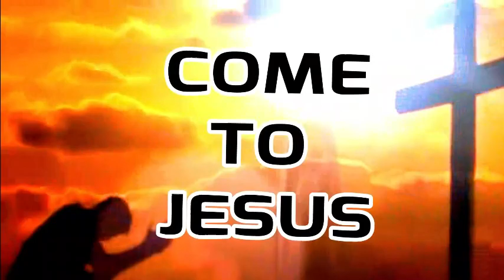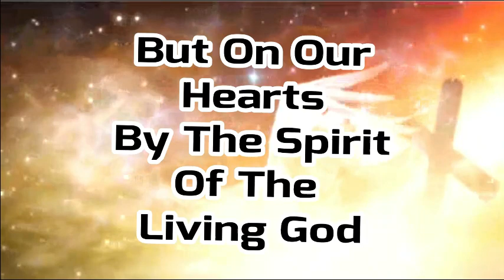THE HOLY GHOST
The HOLY GHOST is the gift and promise of GOD to us, not a book about HIM.